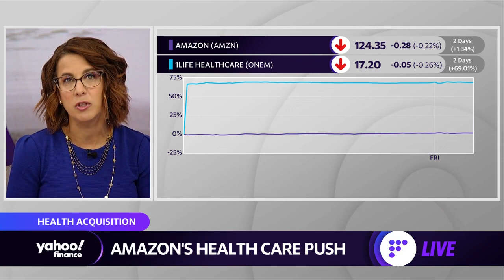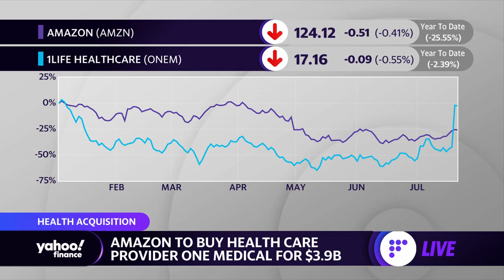One Medical subscription likely to become Amazon Prime benefit, Columbia University professor says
Columbia University Health Care Policy Professor and Private Equity Investor Meghan Fitzgerald joins Yahoo Finance Live  to discuss what Amazon acquiring One Medical means for health care, benefits for Prime members, the online patient-doctor experience, HIPAA constraints, and aggregating physicians.